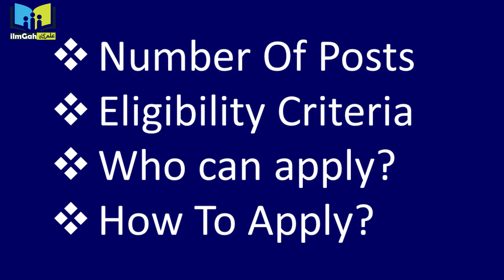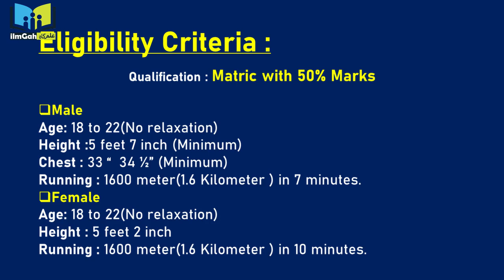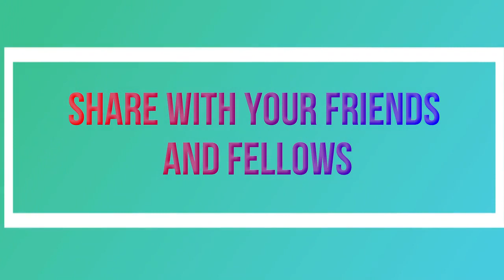Punjab Police Constable Jobs 2020 | ilmGah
Punjab Police Constable Jobs 2020 has been announced. There are a total of 5000 vacancies for both males and females.

Required qualification for Punjab Police Constable Jobs is matric with at least (50% Marks).

 Punjab Police is looking to hire the caliber, hardworking and well-disciplined applicants for the following posts given.

Constable
Lady Constable

So if you are interested and you have the required Qualification or Experience for this job then apply as soon as possible and avail such a great opportunity.
The application form will be available from Oct 12 to Oct 26, 2020.